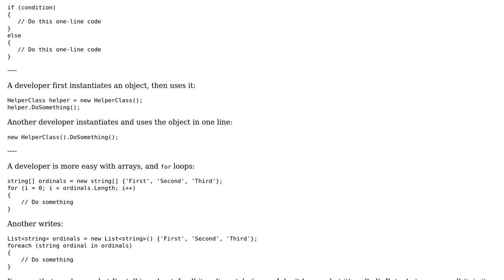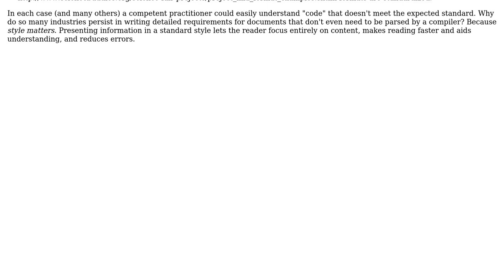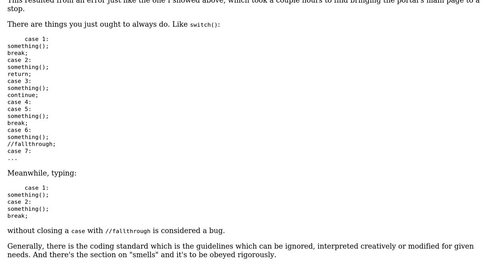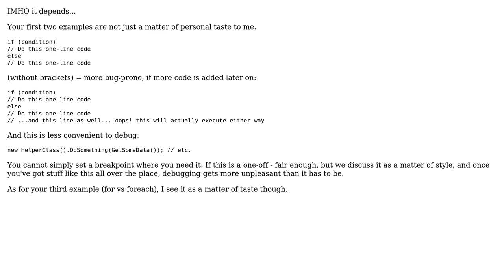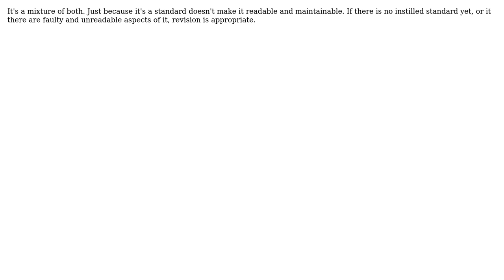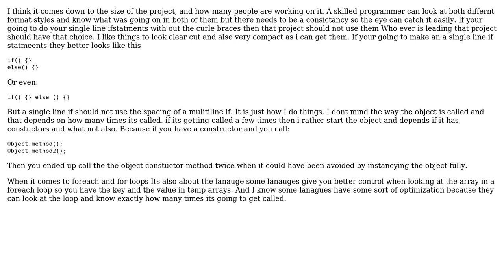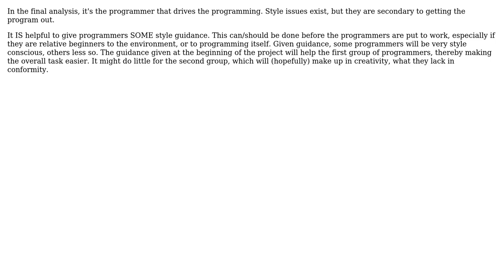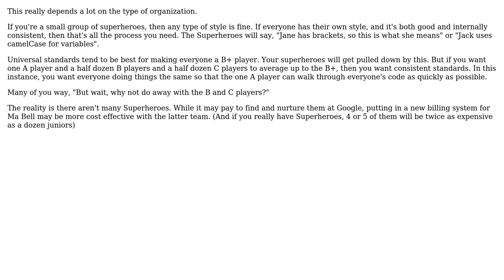Should we encourage coding styles in favor of developer's autonomy,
Software Engineering: Should we encourage coding styles in favor of developer's autonomy, or discourage it in favor of consistency?

With thanks & praise to God, and with thanks to the many people who have made this project possible! | Content (except music & images) licensed under CC BY-SA | Music | Images & others | With thanks to user WojonsTech user Tom Au user S.Lott user SF. user Saeed Neamati user P.Brian.Mackey user Matt McHenry user MathAttack user Konrad Morawski user JeffO user grokus user Demian Brecht user Caleb user AJC and the Stack Exchange Network Trademarks are property of their respective owners. You are responsible for your own actions.